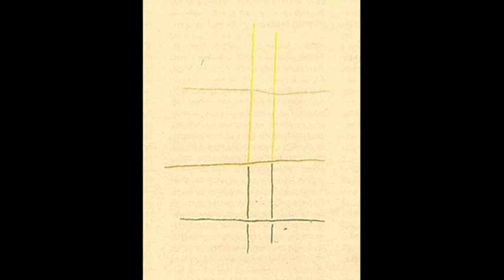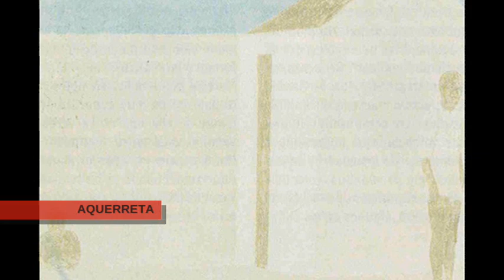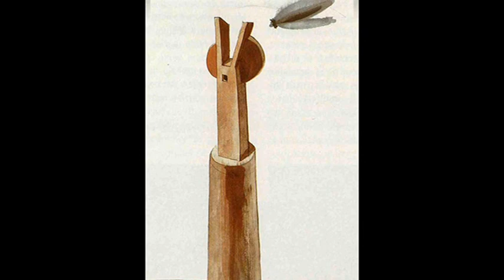ARTE ESPAÑOL VALLE DE LOS SUEÑOS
Vídeo donde se presentan las obras contenidas en el Museo de Dibujo y obra gráfica en Puebla de la Sierra, Fundación Valle de los Sueños.

Video where are presented the works contained in the Museum of Drawing and graphic work  in Puebla de la Sierra, Valle de los Sueños Foundation. Madrid, España.